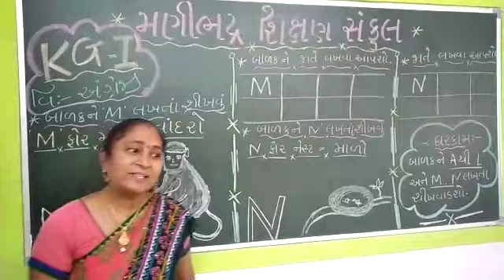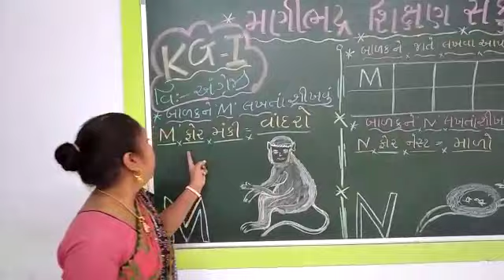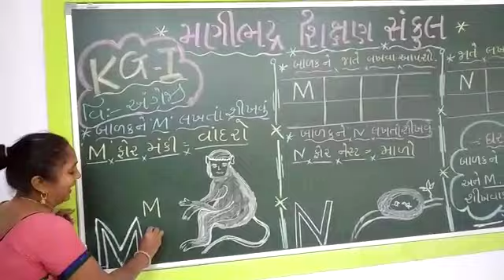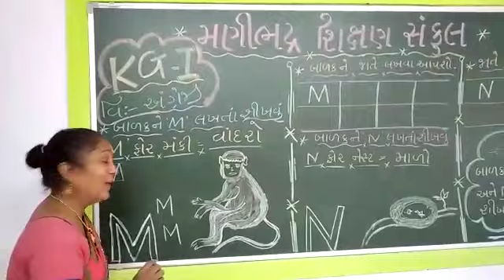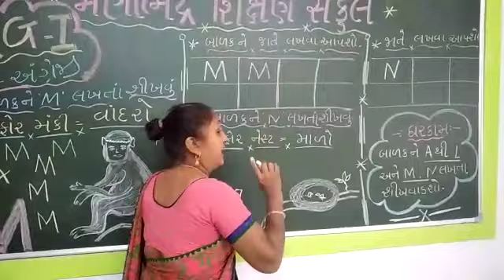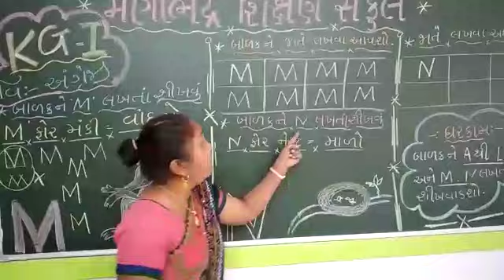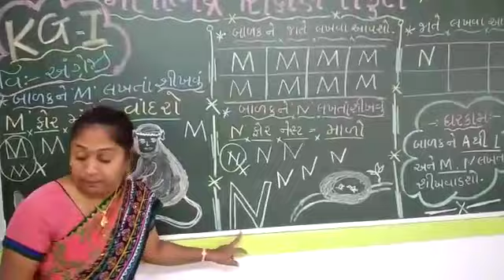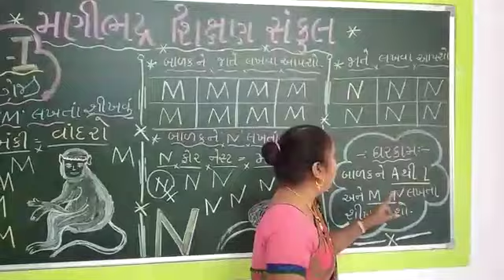Junior kg subject ::- English